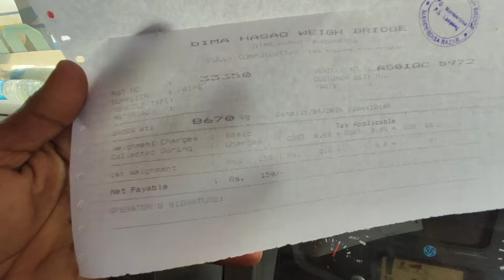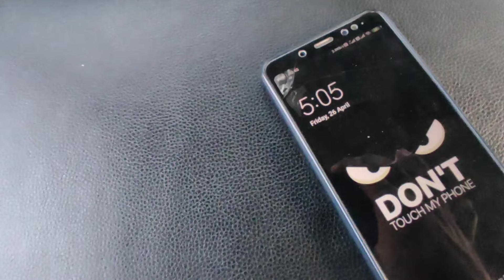Sanjib Bhai Humko Sar Ke || Chala Gaya Ghar😭 Karimganj Mein Gadi Khali Hone Per Pura Din Laga Diya🥱😴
I Hope You All Enjoy The Vlog Video 🥰🙏

❤️ I Am From Bongaigaon || Abhayapuri🙏
❤️My Name Is Binay Rabha ( R Boys Vlog )
Ph. 8248835??